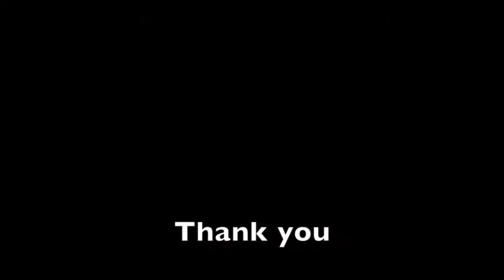Georgetown Park Square - NE View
Georgetown Park is the City of Dunwoody's newest park facility. Located in the Georgetown area, the park includes a large public square, bocce courts, and playground. Georgetown park is also part of Project Renaissance which activates 35 acres off of North Shallowford Road - a 16 acre property purchased in 2011
and a 19 acre property the city purchased in a multi-year transaction.

On the 16 acre property, along with Georgetown Park, John Wieland Homes and Neighborhoods is building 68 upscale, single-family homes ranging from 2100 sq ft to more than 3000 sq ft.

This video is time lapse photography of the public square construction, as seen from the north east.